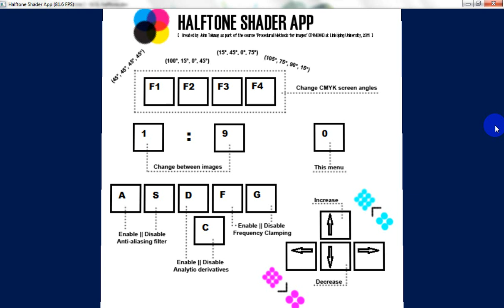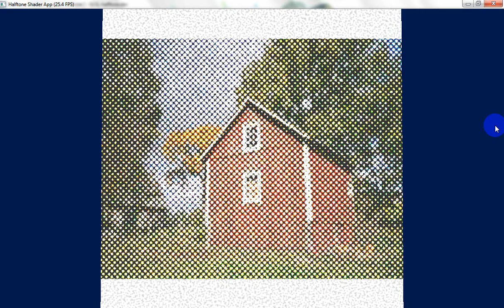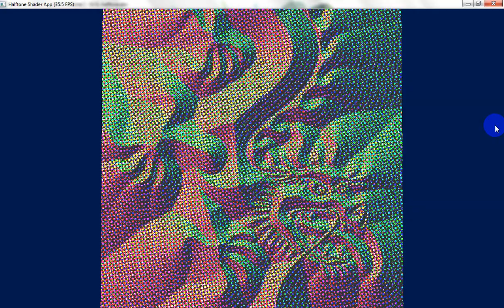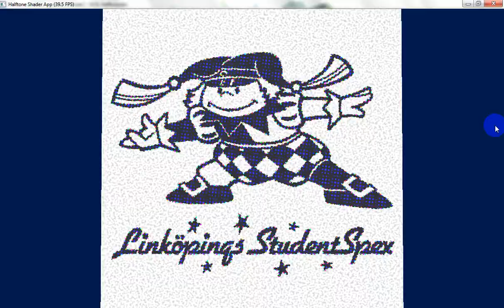Halftone Shader App - Video Demonstration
Halftone Shader App - An application written in C, OpenGL and GLSL which was developed as a procedural project in the course 'Procedural Methods fo Images' (TNM084) at the Linköping University in Jan-Feb 2011. This application performs AM halftoning on read-in image textures in real time, where you can change screen angles, increase/decrease the dot scale and apply filters like Anti Aliasing and Frequency Clamping. This video was recorded in 20 FPS, which returns a stuttering motion of the application but when running the actual application directly on a computer with a powerful graphics card, it will run smoothly.